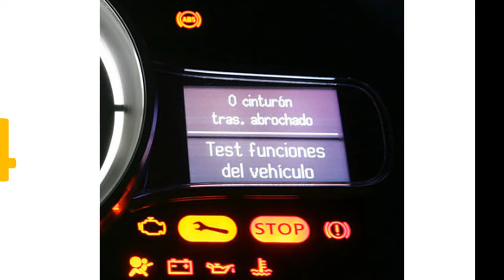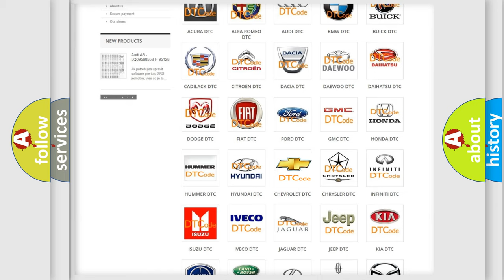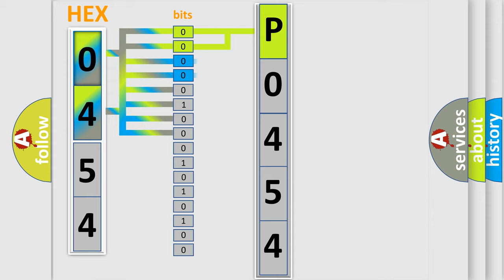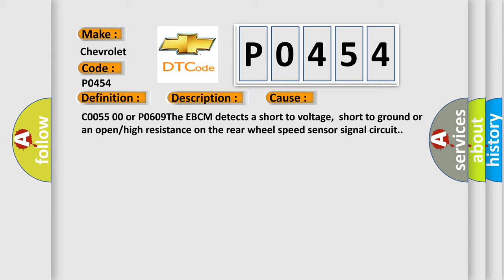DTC Chevrolet P0454 Short Explanation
Contents:
0:21 Basic DTC analysis according to OBD2 protocol standard.
1:48 Insight into programming
2:58 A diagnostically understandable description of the Diagnostic Trouble Code
3:05 Basic error definition

Make:
Chevrolet
Code:
P0454
Definition:
Rear Wheel Speed Sensor Circuit Malfunction
Description:
Ignition ON.Ignition voltage is greater than 10 volts.
Cause:
C0055 00 or P0609The EBCM detects a short to voltage,short to ground or an open or high resistance on the rear wheel speed sensor signal circuit.